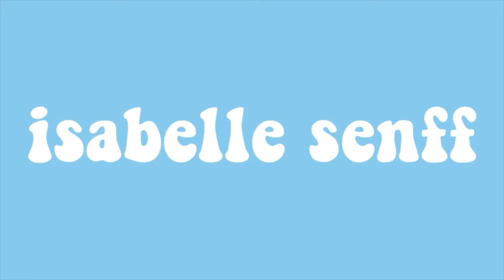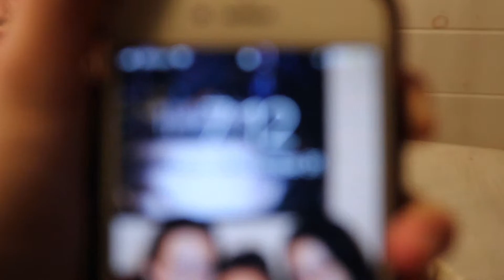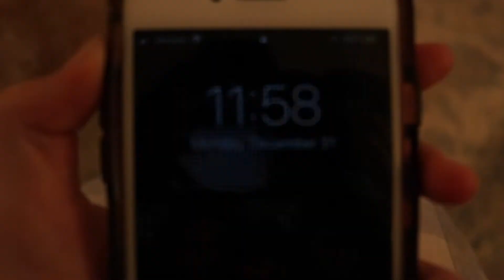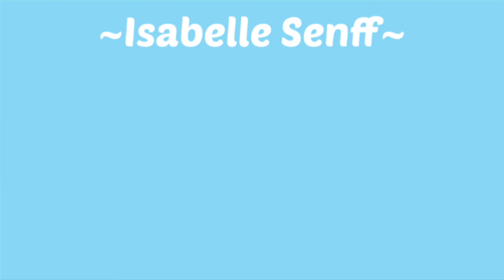New Year's Eve Vlog!!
Today I vlogged all of New Year’s Eve!! We did lots of fun things with our good friends. This vlog gets a little crazy so ya.

P.S: If you're having a bad day, just know that God has an awesome plan for your life and that he is in control.